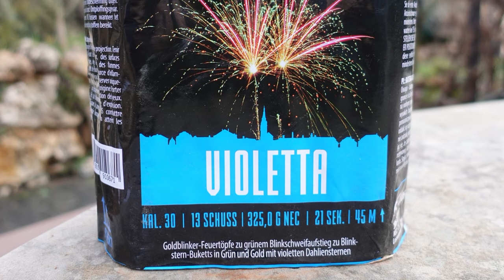Argento Violetta | 13 Schuss + 30mm | Starke Silvester Batterie | very strong 30mm cake [Full HD]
Heute im Test: Argento Violetta

Ich liebe diese 13 Schuss Serie. Kann man eigentlich alle bedenkenlos kaufen.

* Kamera, Camcorder, Videoequipment:

*2x "3-Flammen-Zigarrenbrenner"

*2x BESTER BESTER Brenner (Sturmfeuerzeug)

* 2x Brenner (Sturmfeuerzeug)

KEEP WATCHING.